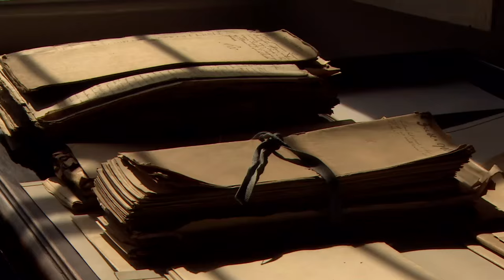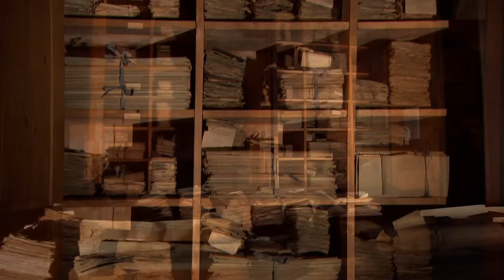A levéltár méltó megőrzése: elődeink gondoskodásának folytatása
Megújult és megszépült a pécsi püspöki palota középkori eredetű, egykor védelmi célokat szolgáló vártornya, amely 1840 óta adott otthont a püspöki levéltárnak. Az ott őrzött dokumentumokat a felújítás miatt az egyházmegye másik, a káptalani levéltárához költöztették. Egy részük ott is marad, a ritkábban használt iratokat viszont rövidesen visszaszállítják a frissen renovált toronyba.

A pécsi püspökség az évszázadok során két levéltárat létesített: az egyik a káptalan – azaz az egyház-igazgatási testület – archívuma, a másik a püspöki levéltár. Az utóbbinak csaknem két évszázadon át a püspöki palota 15. századi vártornya adott otthont.

Damásdi Zoltán, a Pécsi Egyházmegyei Levéltár levéltárosa elmondta:
 „A 18. század második felében Klimó György püspök kulturális célra átalakíttatta a tornyot.  A harmadik emeleten egy csillagvizsgálót rendezett be, az első két szint pedig az általa alapított könyvtárhoz tartozott. Miután a könyvtár az 1830-as években elkerült az épületből, a püspöki palota nagy szalonjában helyet kapó püspöki levéltárat Scitovszky János pécsi püspök áthozatta a toronyba, és onnantól kezdve ez püspöki levéltárként funkcionált.”

Az archívumban a püspöki hivatal temérdek iratanyaga mellett elhunyt püspökök és papok hagyatékai, sőt, évszázadokkal ezelőtt vezetett anyakönyvek is megtalálhatók. A dokumentumokat az épület-felújítás előtt áthelyezték a káptalani levéltár épületébe. Vissza már csak egy részük kerül. Mielőtt a szekrények és polcok ismét megtelnének az értékes dokumentumokkal, Udvardy György pécsi megyéspüspök megáldotta az épületet. A főpásztor a szertartáson úgy fogalmazott: a levéltár méltó megőrzésével elődeink gondoskodását folytatjuk.

Udvardy György pécsi megyéspüspök hozzátette:
„A levéltári anyagok az akkori hívő embernek, a plébániát vezető plébánosnak és munkatársainak üdvösségteremtő munkájáról számolnak be. Az anyakönyvekben szereplő nevek nem pusztán történelmi adatok: mögöttük személyek bújnak meg, akik egykor a mai emberhez hasonlóan élték meg a maguk hitbeli küzdelmét és örömeit.”

A Pécsi Egyházmegyei Levéltár anyagát tudományos kutatáshoz bárki használhatja. Az archívum egy része pedig hamarosan már online is elérhető lesz: az 1895 előtti plébániai anyakönyveket ugyanis digitalizálják. A tervek szerint ennek segítségével akár már jövő nyáron bárki, bármikor felkutathatja őseit, kibővítheti családfáját.